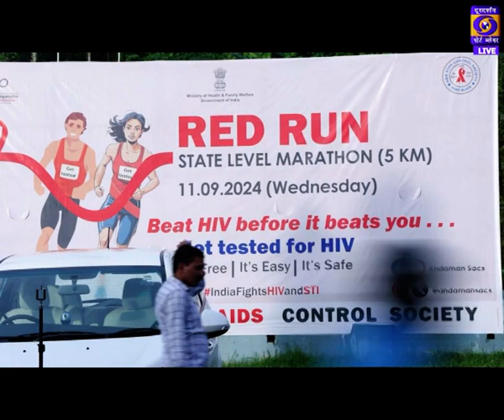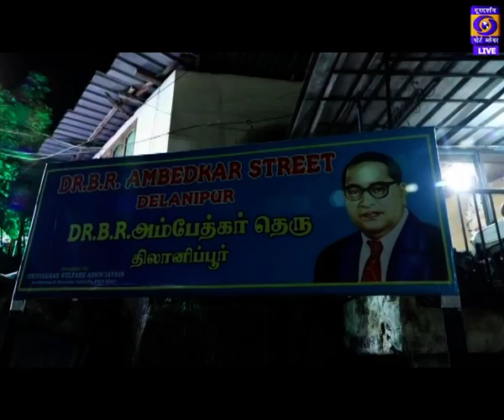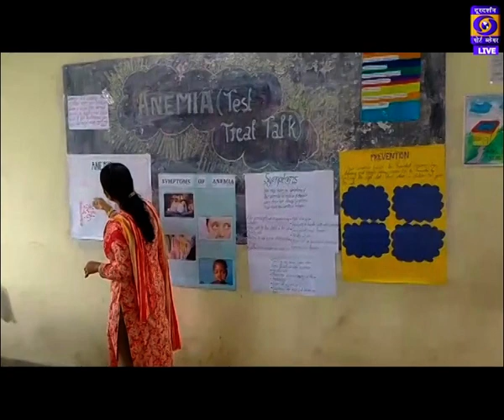DWEEP DARPAN 11-09-2024